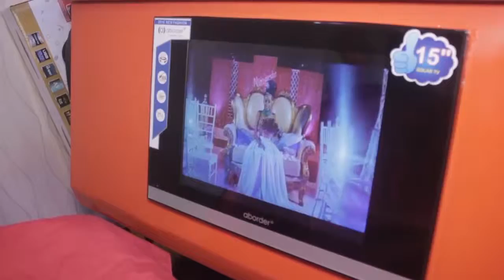KUTANA NA MBUNGE MUSUKUMA AKICHANGIA MAMBO YA SHERIA BUNGENI